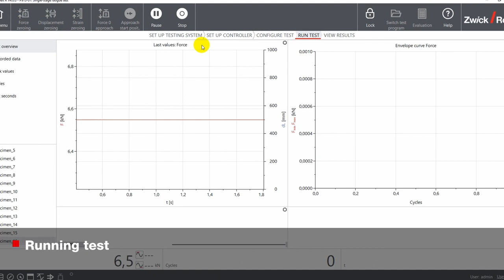Fatigue test on welded steel specimens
Many welded components are subjected to cyclic stresses and therefore these welded joints have to be tested in a dynamic fatigue test. Typically these types of samples require additional tabs on the ends. The shown single actuator hydraulic grips are ideal for that application as the offset can be adjusted with the grips and no additional tabs are required at the specimen ends.

00:00 - Fatigue Test on Welded Steel Specimens
00:04 - Mounting specimen
00:08 - Hydraulic clamping on  the left side